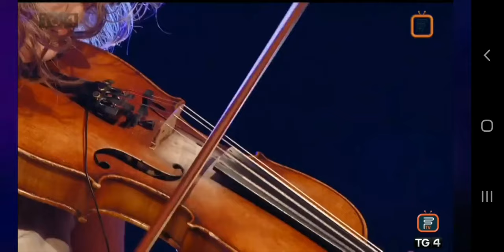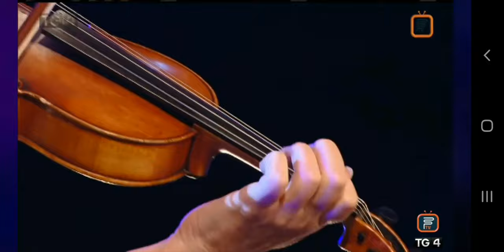Roddy McCorley - Ríoghnach Connolly & Family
Roddy McCorley - Rioghnach Connolly & Family - Fleadh Live Ennis 2017